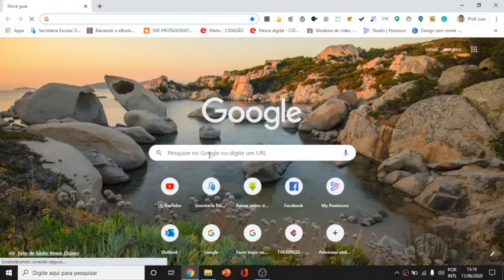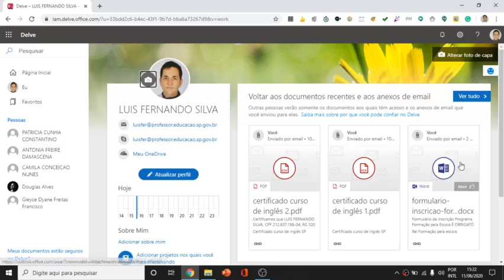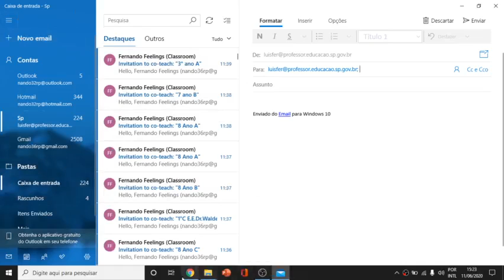Como acessar seu e-mail institucional e todos aplicativos da Microsoft